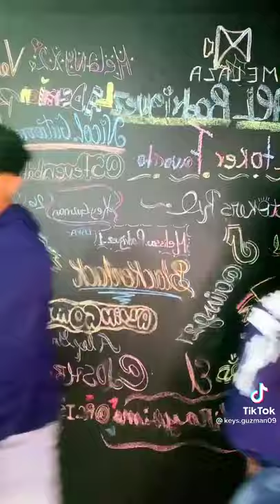Elver Sanchez keys gusman bailando 💃🧡😍😍🇩🇴🇩🇴🇩🇴🥰😍